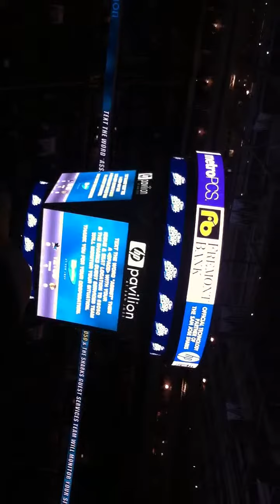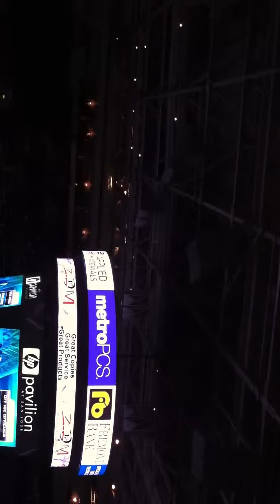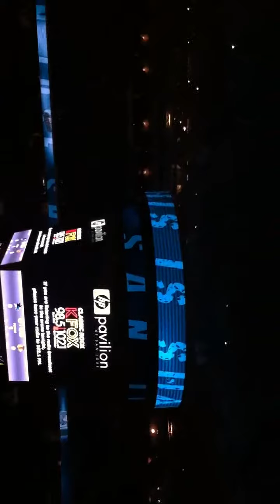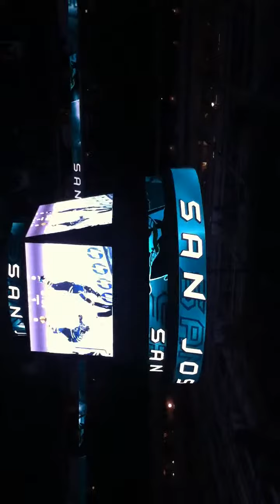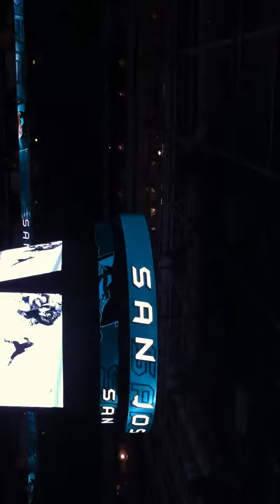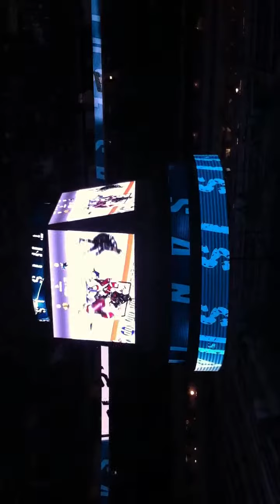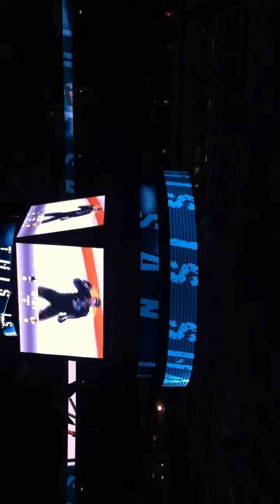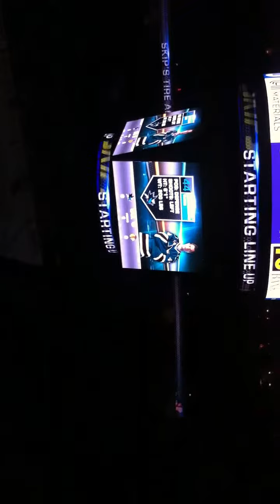San Jose Sharks Pre Game Show